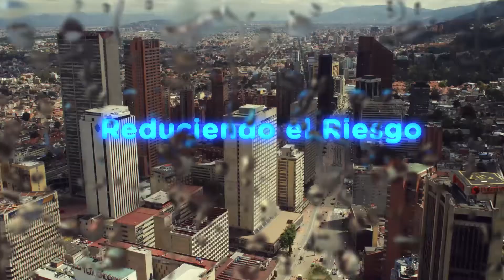Reduciendo el Riesgo 10